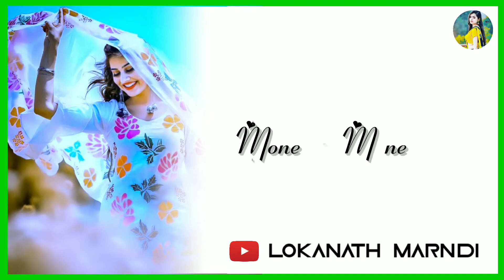Gundur Gundur Talam Tam Tera Tera Koyoh Tam // New Santali status video // 2022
New Santali status video || LOKANATH MARNDI || Santali status video // New Santali song // New Santali WhatsApp status video// Santali old songs 2018

🥀🥀 Ape jhata Ko Johar ge .
injah Chanel te jhoto Ko welcome 😀😀

🔹Video Queen :-📝

                       💯🙏JOHAR🙏💯